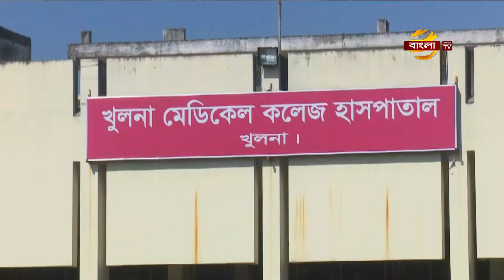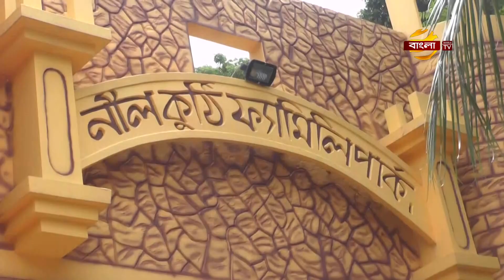১০৩ টাকা খরচে ১১৫ জন পুলিশ কনষ্ট্রেবল নিয়োগ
সারাদেশের ন্যায় চাঁদপুরে কোন ধরনের ঘুষ বা লেনদেন ছাড়া মাত্র ১০৩ টাকা খরচে ১১৫ জনকে পুলিশ কনস্টেবল পদের জন্য চূড়ান্ত করা হয়েছে।
গতকাল বিকেলে এ পদে নারী ও পুরুষ প্রার্থীদের উপস্থিতিতে চূড়ান্তদের নাম ঘোষণা করেন, পুলিশ সুপার জিহাদুল কবির। ১১৫ জনের মধ্যে ৪০ জনকে সাধারণ কোটায় এবং বাকী ৭৫ জনকে মুক্তিযোদ্ধাসহ অন্যান্য কোটায় চূড়ান্ত করা হয়। ফলাফল অনুষ্ঠানে অতিরিক্ত পুলিশ সুপার মিজানুর রহমানসহ নিয়োগ প্রক্রিয়ার কাজে দায়িত্বরত কর্মকর্তারা উপস্থিত ছিলেন।